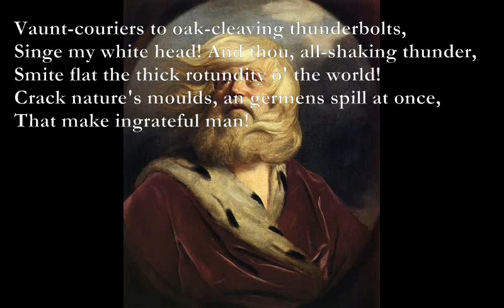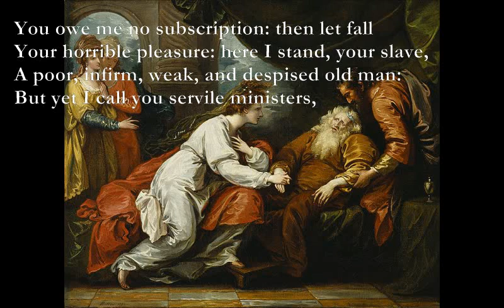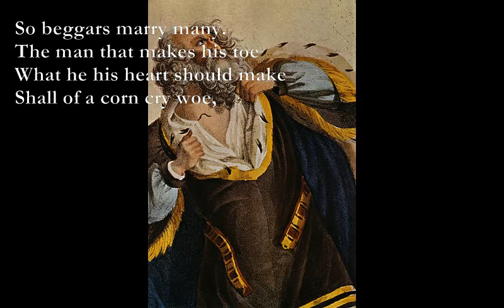King Lear Act III Scene III [SHAKESPEARE poem set to music]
Act III SCENE II. Another part of the heath. Storm still.
Enter KING LEAR and Fool
KING LEAR
Em B7 Em
Blow, winds, and crack your cheeks! rage! blow!
D B7 Em
You cataracts and hurricanoes, spout
Em B7 Em
Till you have drench'd our steeples, drown'd the cocks!
D C Em
You sulphurous and thought-executing fires,

B7 Em
Vaunt-couriers to oak-cleaving thunderbolts,
C G B7
Singe my white head! And thou, all-shaking thunder,
C D Am
Smite flat the thick rotundity o' the world!
G F
Crack nature's moulds, an germens spill at once,
B7
That make ingrateful man!

Fool
D Bm Em A
O nuncle, court holy-water in a dry
house is better than this rain-water out o' door.
Good nuncle, in, and ask thy daughters' blessing: D Bm Em A
here's a night pities neither wise man nor fool.

KING LEAR
Rumble thy bellyful! Spit, fire! spout, rain!
Nor rain, wind, thunder, fire, are my daughters:
I tax not you, you elements, with unkindness;
I never gave you kingdom, call'd you children,

You owe me no subscription: then let fall
Your horrible pleasure: here I stand, your slave,
A poor, infirm, weak, and despised old man:
But yet I call you servile ministers,

Am Em
That have with two pernicious daughters join'd
Am Em
Your high engender'd battles 'gainst a head
D C B7
So old and white as this. O! O! 'tis foul!

Fool
He that has a house to put's head in has a good head-piece.
The cod-piece that will house
Before the head has any,
The head and he shall louse;

So beggars marry many.
The man that makes his toe
What he his heart should make
Shall of a corn cry woe,

D Em
And turn his sleep to wake.
D Em
For there was never yet fair woman but she made
mouths in a glass.

KING LEAR
No, I will be the pattern of all patience;
I will say nothing.